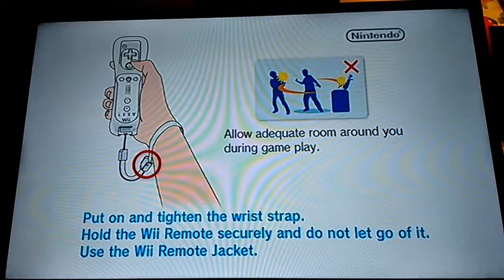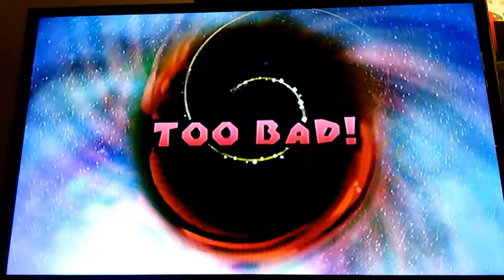Super Mario galaxy part 2 all aboard the queen bee